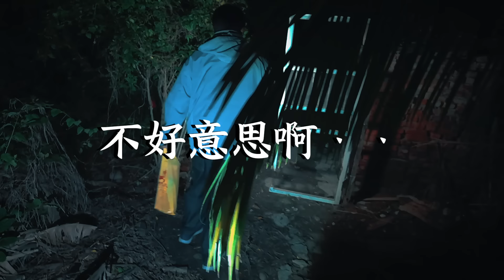探秘古戰場！忽然多了一個人｜夜羽嚇到爆粗口｜探險 古戰場 冠軍賽 台日大戰｜《鬼man＆阿道夫》feat.｜ 道教 稽查 探險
本影片內容使用之部分圖片皆源自剪輯軟體「剪映」之自動使用
無侵權之本意並且使用教育意義之內容
特此聲明